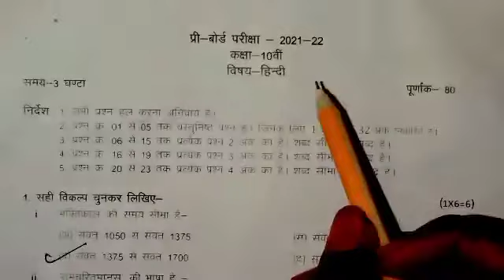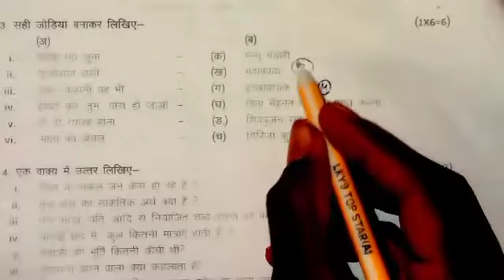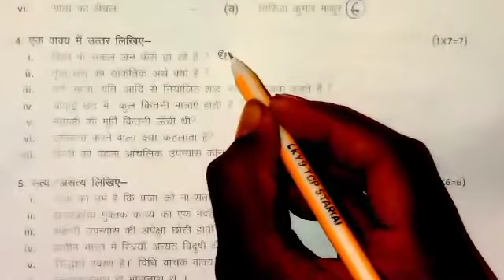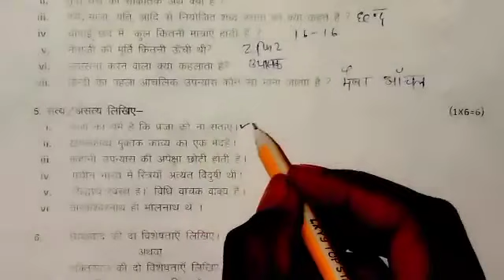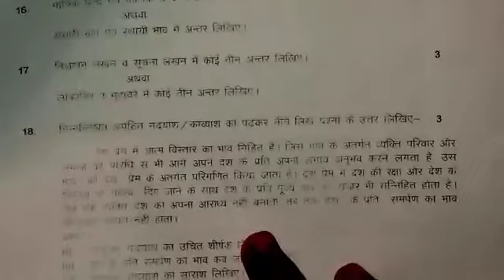class 10 pre board paper 2022 hindi || pre board exam 2022 class 10 hindi paper || mp board 2022